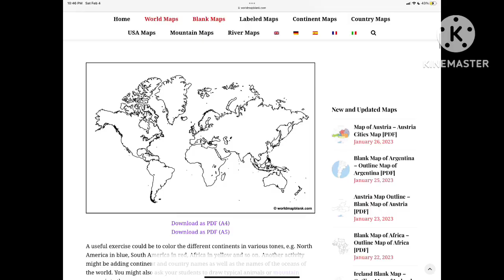Peanut part 1